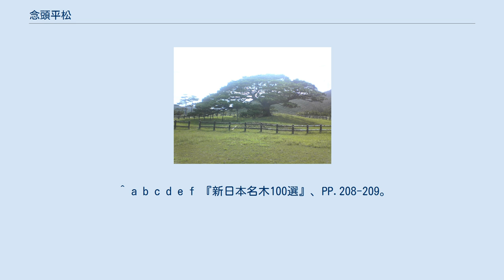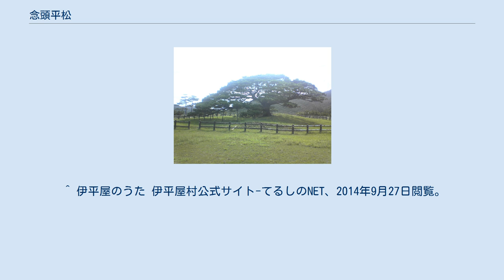念頭平松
念頭平松（2004年9月） 念頭平松（ねんとうひらまつ）は、沖縄県島尻郡伊平屋村田名（伊平屋島）に生育しているリュウキュウマツである。
推定の樹齢は200年以上または300年以上の説があり、久米島町に生育している「久米の五枝のマツ」（国の天然記念物）と並んで沖縄県の2大名松と評価されている。
リュウキュウマツの名木として、1958年に、アメリカ合衆国占領下の琉球政府指定天然記念物（現・沖縄県指定天然記念物）、1990年に、「新日本名木100選」に選定され、2016年に、伊平屋島の念頭平松として国の天然記念物に指定された。
 伊平屋島は沖縄県の有人島の中で最北に位置し、沖縄本島今帰仁村の運天港から1日2便のフェリーで80分を要する。
島の形状は細長く、面積の約60%を標高200mないし300m程の山地が占めている。
平野部には田畑が広がり、サトウキビとイネの栽培が行われていて、沖縄県では石垣市に次いで2番目の生産高がある。
島の歴史は古く、琉球王国第一尚氏王統2代の王で、琉球最初の統一王朝を成立させた尚巴志王（1372年 - 1439年6月1日、在位1421年 - 1439年）の祖父、佐銘川大主（さめがわうふぬし）の出身地とされる。
 伊平屋村北部の田名（だな）集落北側1.5km程の丘陵地帯に、1本のリュウキュウマツが大きく枝を広げている。
この木が念頭平松で、樹高こそ9m程であるが胸高直径は約118cmを測り、地上2mないし3mの付近から地面と平行するように四方に広がる枝張りの範囲は550㎡以上にもなる。
リュウキュウマツは通常、上方向に成長するが、念頭平松のように大きな傘状に広がって育つものは少ないという。
「念頭平松」という名称の由来は不明とされている。
 念頭平松は2代目であるといい、次のような伝説が伝わっている。
およそ500年以上の昔、この地には今のマツよりもさらに美しいマツが生育していて「兄松」と呼ばれて尊ばれていた。
しかし、300年程前に隣の伊是名島に住む山太築登という男が兄松を盗伐した。
その後、山太築登は兄松を伐った祟りで病を得て死んだ。
山太築登の弟や親類縁者は、せめてもの償いにと2代目のマツをこの地に植えた。
やがて2代目のマツは兄松と同様に美しい木に成長し、島民たちから手厚く保護され続けた。
古くから伝わる琉歌では、「念頭平松ぬ枝持ちぬ美さ田名ぬ乙女ぬ身持ち美さ（にんとうひらまちぬゆだもちぬちゅらさだなぬみやらびぬみむちちゅらさ）」（歌の大意は念頭平松の枝ぶりと田名に住む乙女を比較して、乙女の美貌を詠ったもの）と称えられている。
 念頭平松は久米島町に生育するリュウキュウマツの「久米の五枝の松」（国の天然記念物）と並んで、沖縄県の2大名松と評価されている。
1958年1月17日に琉球政府指定天然記念物（現・沖縄県指定天然記念物）に指定され、1990年（平成2年）に開催された「国際花と緑の博覧会」に合わせて企画された「新日本名木100選」では、沖縄県から西表島に生育する「サキシマスオウノキ」とともに選定され、2016年（平成28年）3月1日には伊平屋島の念頭平松の名称で国の天然記念物に指定された。
 伊平屋村歌は、2番の歌詞で念頭平松のことを歌い上げている。
木の周囲は、1994年に「念頭平松公園」として整備された。
なお、伊平屋村の酒造業者たる伊平屋酒造は、この木から名前をとった泡盛「平松ロック」を製造している。
 ^ 「鮫川大主」という表記もしばしば見られ、読み方についても「さめかわおおぬし」とする資料もある。
 ^ 単に「胸高」、または「胸高周」ともいい、立木と人が並んで立った時、人の胸の高さにあたる部分の直径を指す。
日本国の場合は、胸高は1.2mの部分で測定する。
 ^ a b c d e f 『新日本名木100選』、PP.208-209。
 ^ a b c d e f 渡辺、P.454。
 ^ a b c d 牧野、P.69。
 ^ a b 官報告示2016年3月1日、2016年3月2日閲覧 ^ a b c d e 観光ガイドマップ 伊平屋村公式サイト-てるしのNET、2014年9月27日閲覧。